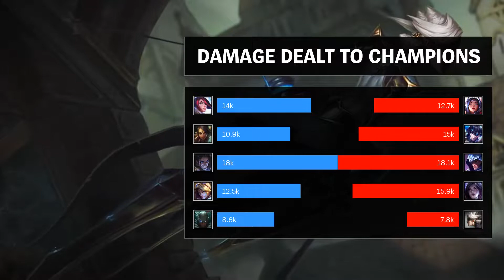Camille Support vs Pyke - KR Master Patch 9.5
Camille Support played by LDLSUPKING, KRMaster 66 LP.

- Runes: 00:18
- Damage dealt: 22:17
- Skin: Coven Camille